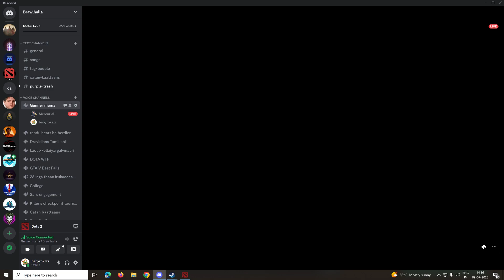Mercurial COD gameplay pt8 Acceptance